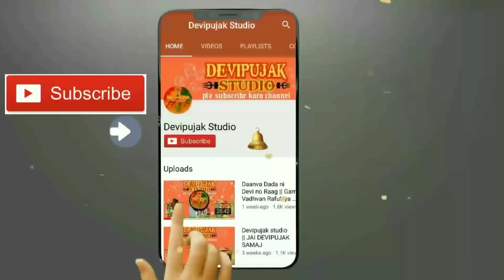Doodh pela Bhagmal | Bharat Bhai khavadiya hira Bhai khavadiya | Devipujak Samaj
Singer: Bharat Bhai khavadiya

     🙏 Devipujak Studio 🙏
         🚩દેવીપૂજક સ્ટુડિયો🚩